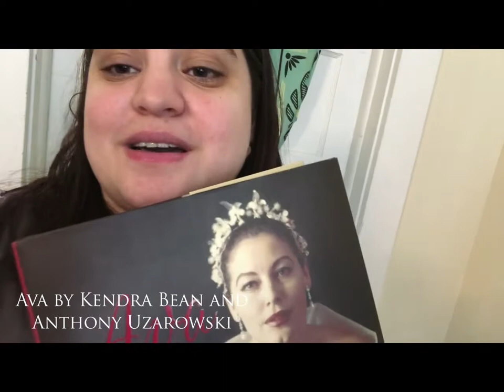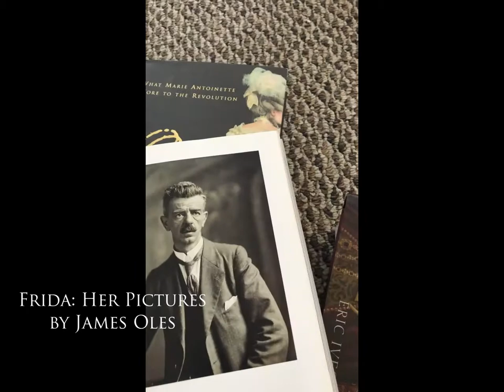What's on Linda's Bookshelf? Biographies!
Books mentioned in this video:
Cleopatra and Antony: Power, Love, and Politics in the Ancient World by Diana Preston
The Life and Death of Anne Boleyn by Eric Ives
Lady Jane Grey by Eric Ives
James Tiptree, Jr: The Double Life of Alice B. Sheldon by Julie Phillips
Queen of Fashion: What Marie Antoinette Wore to the Revolution by Caroline Weber
Ava Gardner: A Life in Movies by Kendra Bean and Anthony Uzarowski
Frida Kahlo: Her Photos by James Oles
Zealot: The Life and Times of Jesus of Nazareth by Reza Aslan
Vivien Leigh: An Intimate Portrait by Kendra Bean